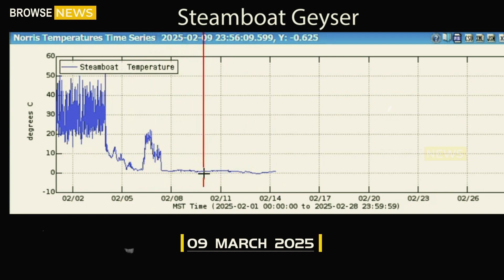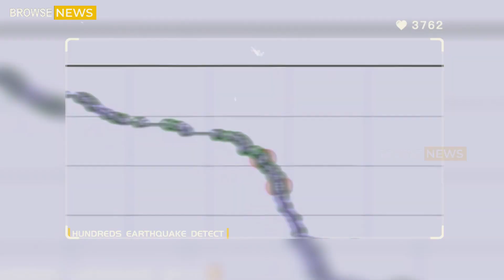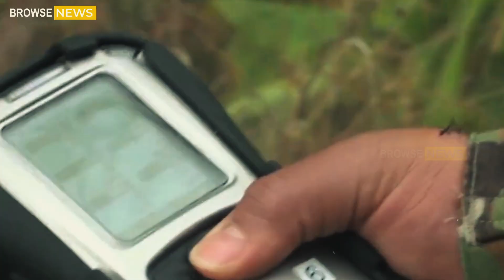Terrifying in Yellowstone! Shocking Camera Steamboat Geyser large Eruption! Sciensce Panic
What If the Steamboat Geyser Eruption Really Wakes Up the Supervolcano Under Yellowstone?
Yellowstone National Park, known for its stunning geysers and geothermal features, is home to one of the most dangerous ticking time bombs on Earth—the Yellowstone supervolcano. At the heart of this volcanic wonderland lies Steamboat Geyser, the tallest active geyser in the world, capable of shooting scalding water over 300 feet into the sky. But what if this unpredictable geyser’s violent eruptions were more than just a spectacle? What if, one day, Steamboat’s explosions were the trigger that finally awakened the colossal supervolcano beneath Yellowstone?

+ This is a snippet that I made into a video and this steamboat geyser erupted 3-8 years ago. Please be smart when watching.